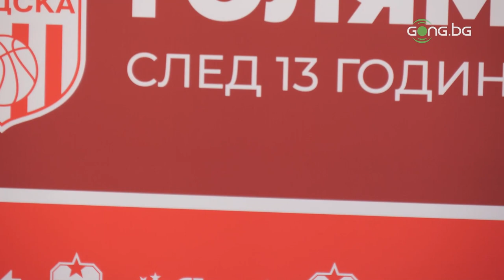Официално: Росен Барчовски е новият треньор на БК ЦСКА